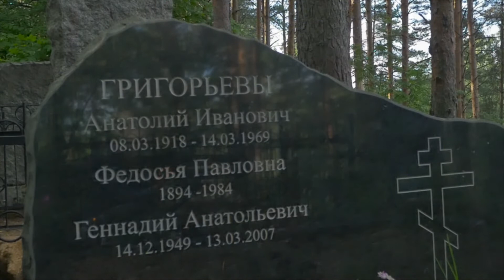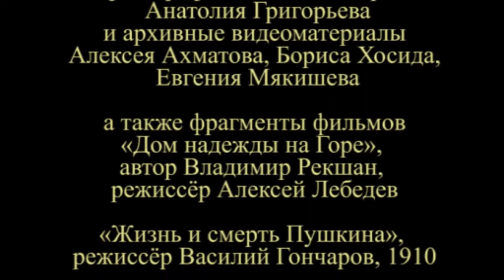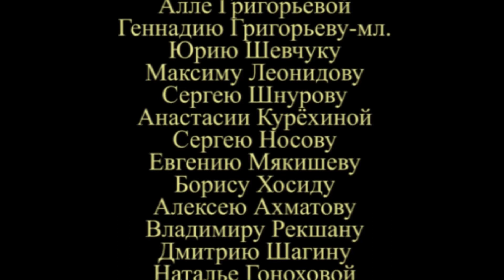Авторское кино Николая Якимчука. Фильм "ВО ИМЯ ОТЦА"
"ВО ИМЯ ОТЦА"
Фильм о легендарном питерском поэте Геннадии Григорьеве. Известный литературный критик Виктор Топоров считал его лучшим поэтом поколения 70-х - 90-х. Сын Поэта Анатолий Григорьев отправляется в путешествие за утраченным временем - во имя отца. И этот путь приобретает библейскую символику и глубину. В фильме звучат песни на стихи Григорьева в исполнении Максима Леонидова и Сергея Шнурова.

Участие в фестивалях:
- II Воткинский международный Фильм Фестиваль (Воткинск, 2019)
- II Надымский международный Фильм Фестиваль (Надым, 2019)
- Кинофестиваль позитивного кино (Санкт-Петербург, 2018)

Писатель, лауреат премии "Национальный бестселлер" Сергей НОСОВ:
Фильм Николая Якимчука «Во Имя Отца», посвященный замечательному поэту Геннадию Григорьеву, производит сильное впечатление. Те, кто знал Григорьева, могут сказать: «Как живой». О том и кино – о живом человеке, который однажды ушел, а будто не уходил. Фильм заставляет задуматься о многих вещах – о цене жизни, о природе таланта, о том, что после нас остается.

Михаил КЕЛЬМОВИЧ, племянник Иосифа Бродского, автор книги «Иосиф Бродский и его семья»:
Фильм Николая Якимчука «Во имя отца» рассказывает о жизни и творчестве замечательного поэта Геннадия Григорьева. Это достоверная и глубокая лента о ярком таланте и сложной судьбе. О невероятно искренних отношениях с миром, ведущих человека к вершинам поэзии и одновременно к саморазрушению. Автору фильма удалось, вероятно, самое главное: мы, как будто все время рядом с поэтом, и он наш собеседник.